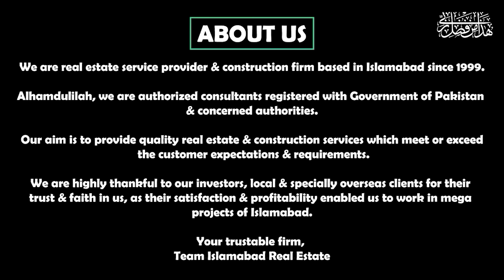Blue World City Islamabad | Possession | Delivery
In This video we will share Information about Blue World City Islamabad | Possession | Delivery

Blue World City Islamabad || Islamabad Real Estate || Engr Usman Nawaz Basra